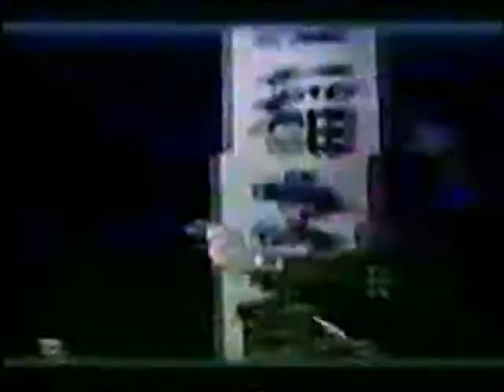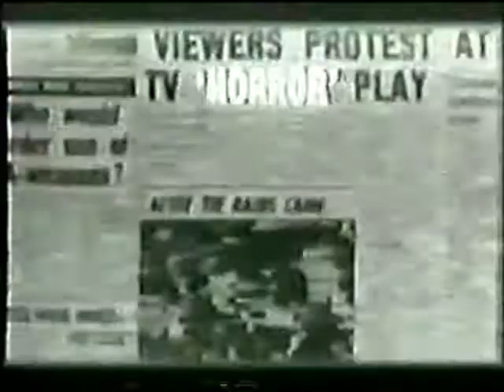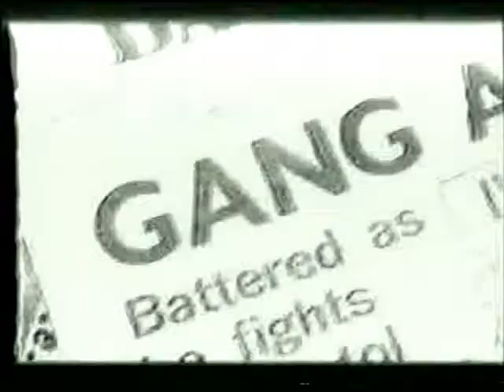Ausgang - Here it Comes Original Video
Original Ausgang video ripped from VHS...Ausgang-Here it Comes